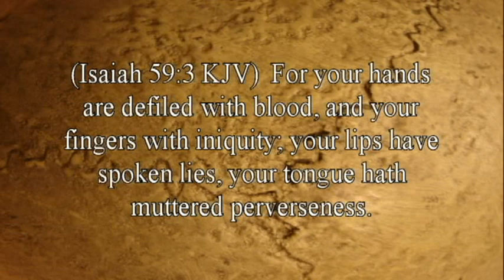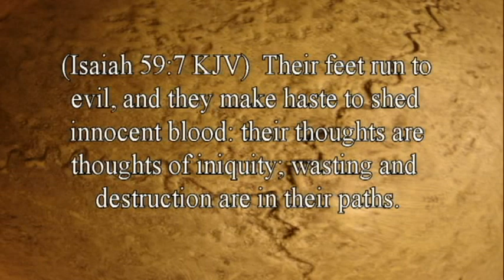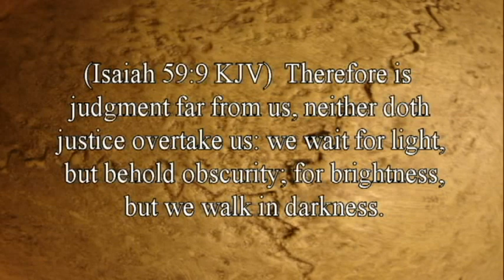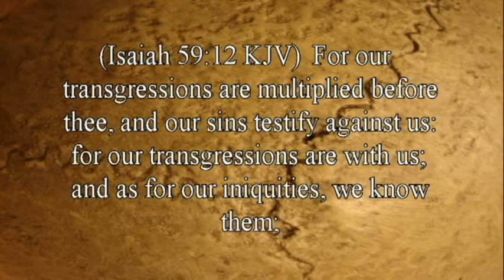Is That Really In The Bible? 6-Christ is coming back to fix our government. By David Freeman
Why Jesus Christ is returning to this earth and why He must return soon!

Literature:
Why the World Won’t End